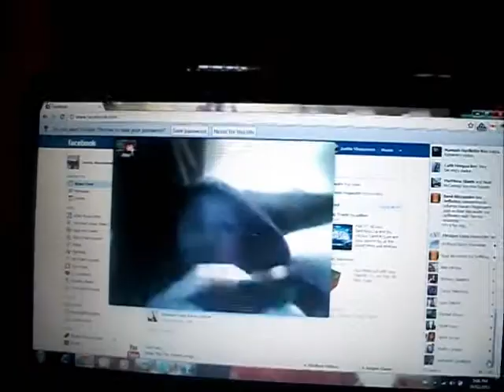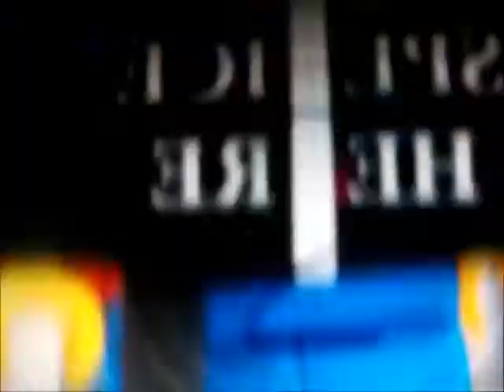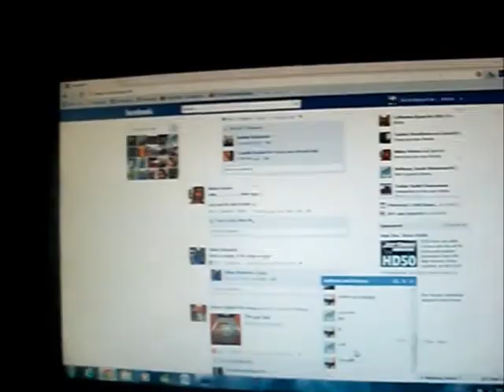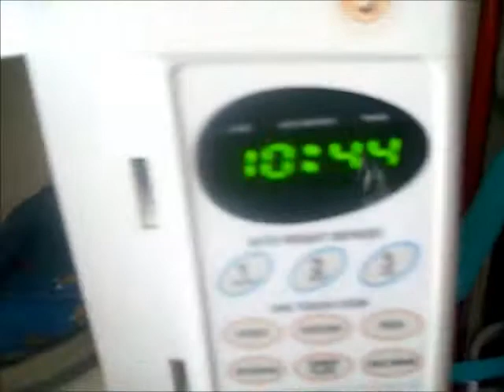BOMB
Hey guys its me JHS987 and there was a bomb in saint john. well it was not really one.